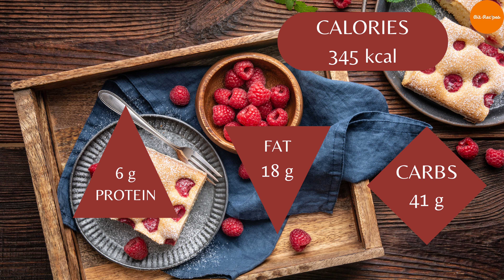Bublanina Recept | Bitrecipes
Today's Recipe is Bublanina.

Try This Easy And Delicious Bublanina Recipe. Enjoy!